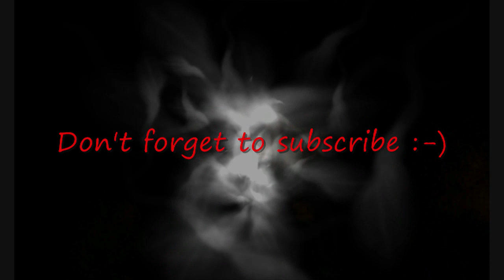Halloween 1200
House 1200 Halloween.

took me a while to edit this video because of my computer and i couldn't do the effects i wanted at the end cause lsmaker was not on the site. but never the less i did what i could and left it like this. :-)
enjoy. happy Halloween :-) HAHAHAHHAHAAHHAHHA